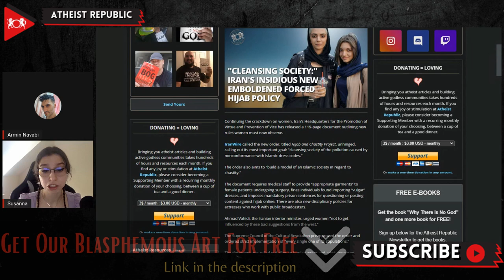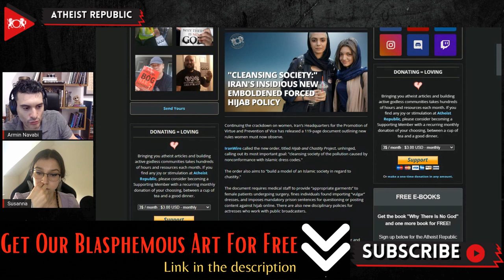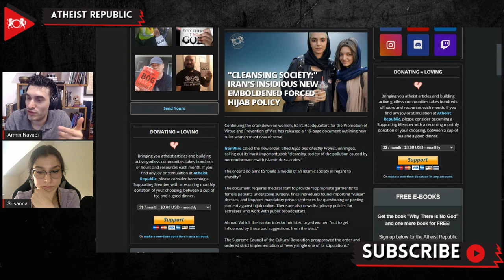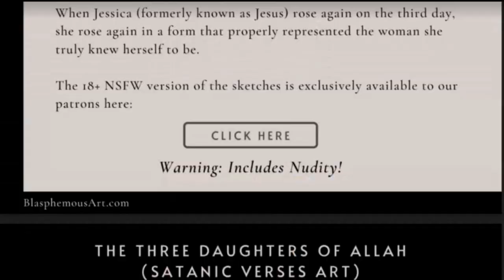"Cleansing Society:" Iran's Insidious New Emboldened Forced Hijab Policy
Continuing the harsh crackdown on women, the Islamic Republic of Iran's Headquarters for the Promotion of Virtue and Prevention of Vice has released a 119-page document outlining the "unhinged" new rules women must now observe. Titled Hijab and Chastity Project, its most important goal is "cleansing society of the pollution caused by nonconformance with Islamic dress codes." The order also aims to "build a model of an Islamic society in regard to chastity." The document requires medical staff to provide "appropriate garments" to female patients undergoing surgery, fines individuals found importing "vulgar" dresses, and imposes mandatory prison sentences of up to two years for simply posting content against hijab online. It even proposes surveillance cameras to document women in improper hijab and send them "cultural packages" to their homes along with fines. The document also says that the driver's licenses of private citizens may be suspended and their cars impounded if their activities are found to be deepening anti-regime sentiment. Government workers are also told to deny service to women in "improper" hijab. And this is just the tip of the iceberg; each aspect of the new policy has dozens of stipulations that must be strictly followed, spelling out an insidious and cruel future for the Iranian people.

Source:
Location: Iran